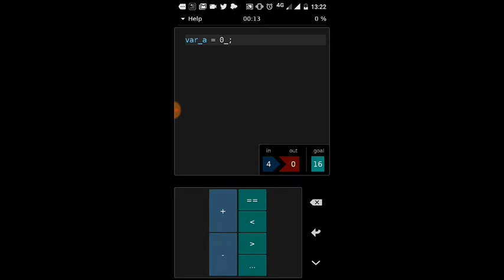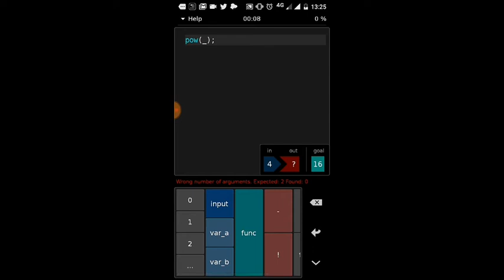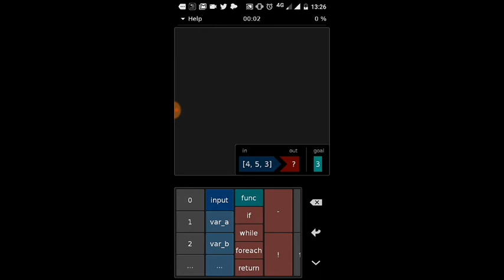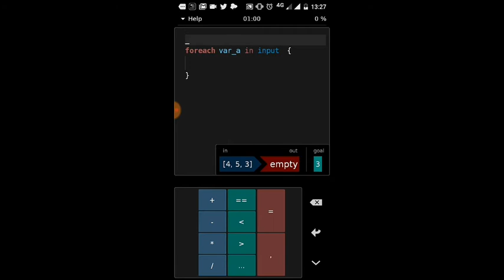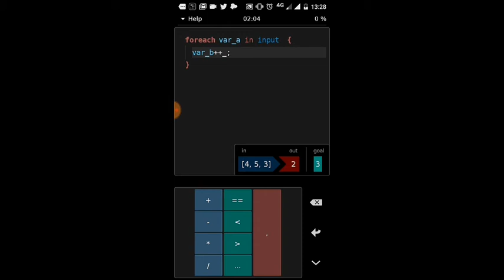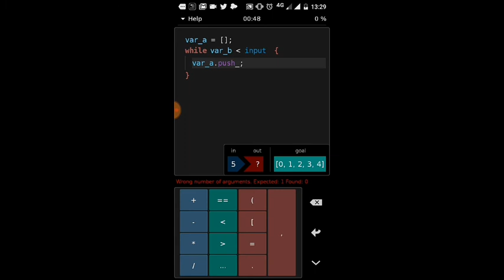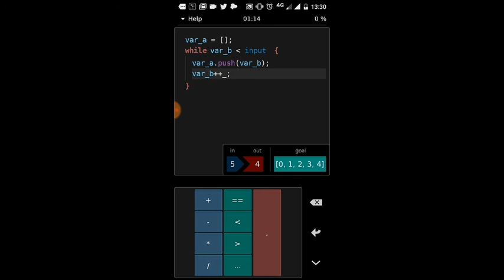Hacked | App | High School Hack | replay | gameplay | walkthrough | Kumar's Gaming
Hacked | App | High School Hack | replay | gameplay | walkthrough (solutions)